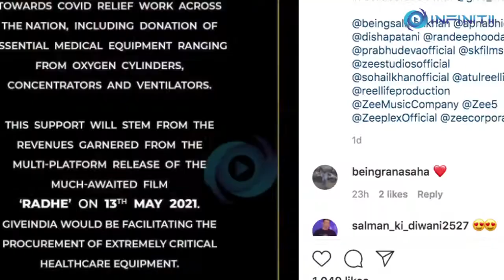Salman Khan Starrer Radhe’s Collection Will Go To COVID 19 Relief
Salman Khan Films and Zee Entertainment Enterprises have joined hands with the Give India Foundation to support COVID-19 relief work across India.

Prabhu Deva directorial 'Radhe' is opting for a hybrid release, the film will release theatrically as well as digitally, and the makers are planning to donate the revenues of the film.

The official handle of Zee Studio dropped a press release confirming the same. The caption read,

“Radhe to support India towards COVID-19 relief in collaboration with @give_india...”

Salman Khan along with other producers have partnered with the donation platform to support COVID-19 relief work across the country, including the donation of essential medical equipment ranging from oxygen cylinders, concentrators and ventilators.

They also said that the revenue garnered from the film will be donated to Give India which will then directly benefit the healthcare physical infrastructure, including Covid care centres, isolation centres, oxygen generation plants, medical equipment and vaccine support.

The action flick was earlier scheduled to release on Eid 2020, but it could not release due to the pandemic induced lockdown.

'Radhe' is co-produced by Salman Khan, Sohail Khan, and Atul Agnihotri under the banners Salman Khan Films, in association with Zee Studios, Sohail Khan Productions, and Reel Life Production.